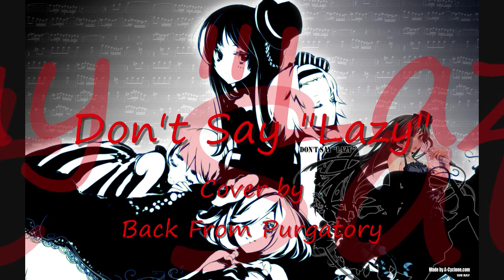K-On!! Don't Say Lazy Cover by Back From Purgatory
And here's another K-On!! cover, the bass part for this one was much... much easier... As opposed to "No Thank You"... which I'm still working on... the bass part in that one is kicking my ass.

In any case, again, not originally mine, I'm simply covering it.  And again, if anyone would like to take a shot at the vocals, send me a PM and I'll send you the MP3 minus the guitars that are filling in the vox parts.

Programs/VSTs used:
REAPER
Toxic Biohazard (Key parts)
EZDrummer